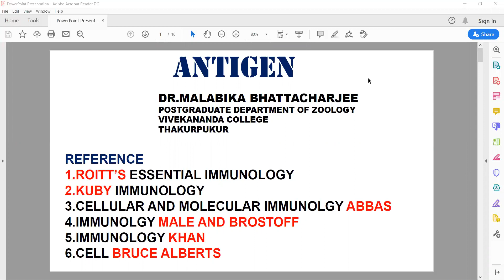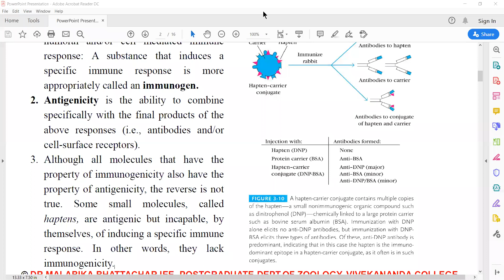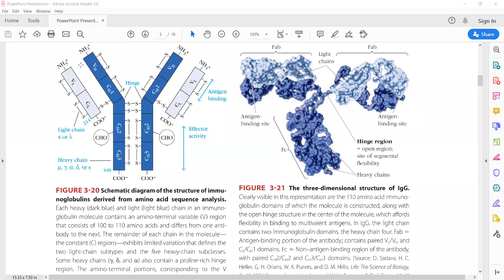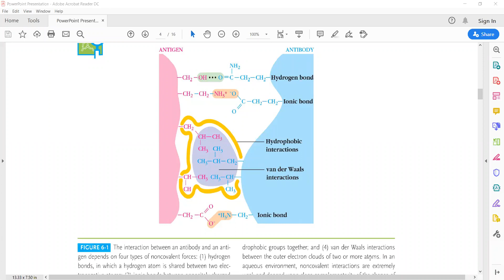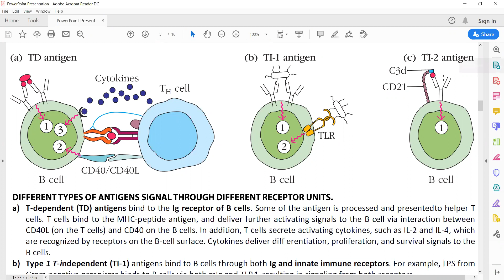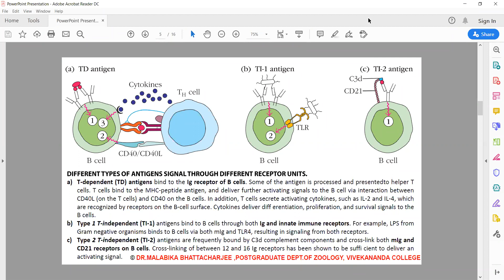Antigen Properties Lecture 1